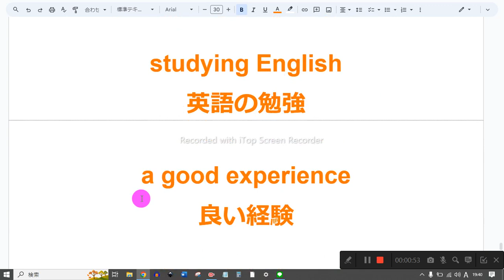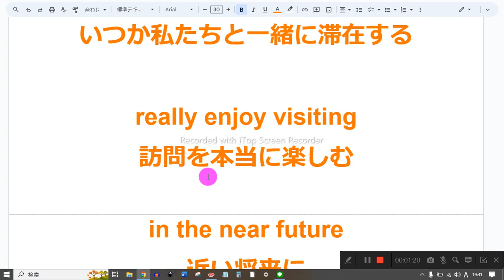67ページ nh2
1　同じものを繰り返し音読しない
2　読めないところは、読まなくてもよい
3　発音に注意を払わない
4　声の大きさ、速さは自由
5　ほかの人の迷惑になりそうなときは、声を出さず、頭の中で音読する
6　音読の内容は何でもよい
7　音読をしたくないときはやらない
8　音読の順番に決まりはない

Dear Mr. and Mrs. Tanaka,
親愛なる田中夫妻へ、

enjoyed playing soccer
サッカーを楽しむことができました

look forward to seeing you again
またお会いできることを楽しみにしています

skiing in Nagano
長野でのスキー

she was a good teacher
彼女は優れた教師でした

studying English
英語の勉強

a good experience
良い経験

he especially enjoyed
彼は特に楽しんでいました

it is still hot
まだ暑いです

stay with us someday
いつか私たちと一緒に滞在する

really enjoy visiting
訪問を本当に楽しむ

近い将来に

さようなら

he is back in Australia
彼はオーストラリアに戻りました

Thank you for the dinner.
夕食ありがとうございました。